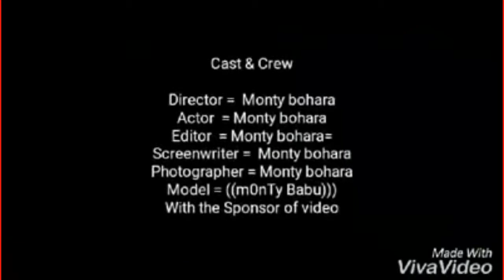Rukum local dance-Shusil Bohara (Monty) Shree Tripura Higher Secondary School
Sworna jainti
Rukum Nepal